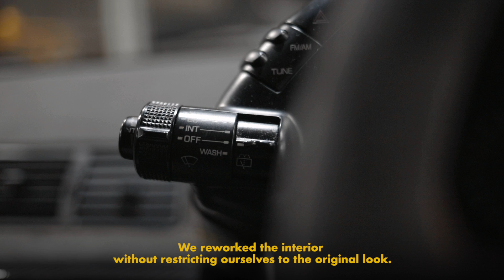Garage Yoshida Japan's Most Famous GT-R Tuner Shop You've Never Heard of - Tuner Club - GTChannel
GT-R specialist Kozo Yoshida from Garage Yoshida started his career at a Nissan dealership. But when he found out that they don't actually repair and build engines at dealerships, he immediately quit.
Garage Yoshida is in the hills of Nara prefecture an 8 hour drive from Tokyo. But clients like Autech, Mine's and Built by Legends send their cars from afar to get work done on their GT-Rs from full restorations to partial work like chassis and paint.
In this renewed inaugural Season 4 episode of Tuner Club, we sit down with Yoshida-san to learn his roots and his passion towards the Nissan Skyline GT-R.